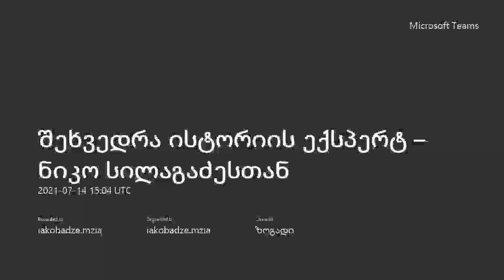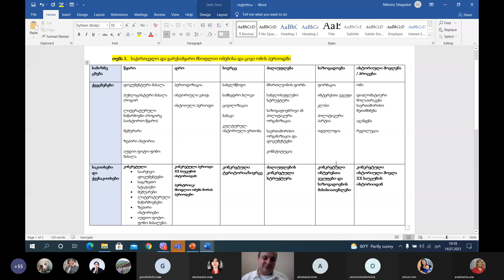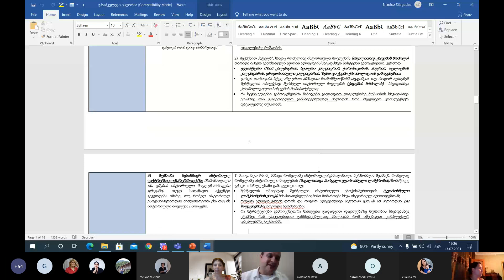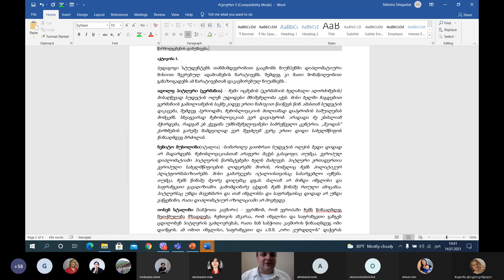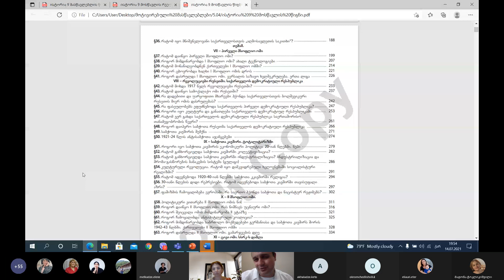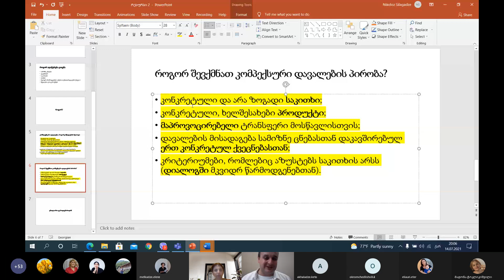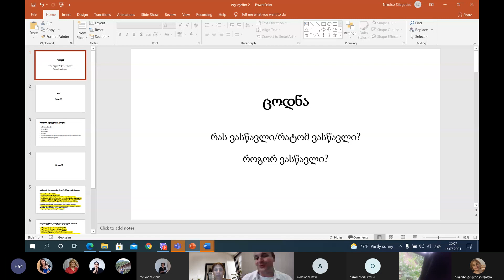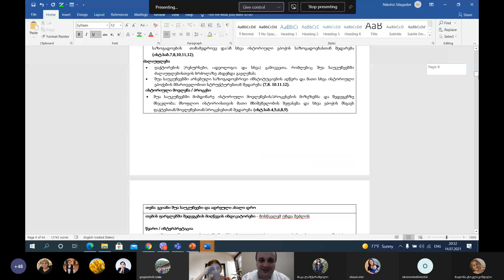შეხვედრა ისტორიის ექსპერტ ნიკო სილაგაძესთან 20210714 150402 Meeting Recording